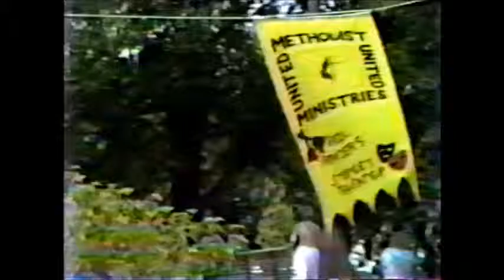Day in Village 1955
Bell Ringing United Methodists